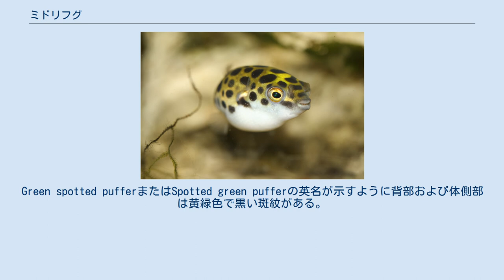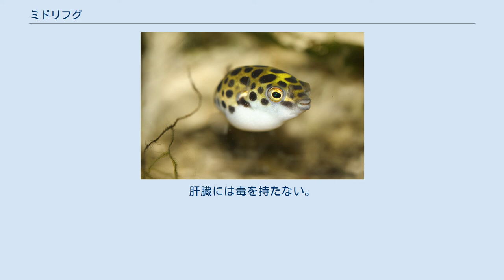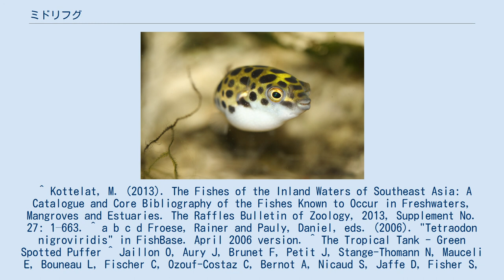ミドリフグ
ミドリフグ（緑河豚、学名：Dichotomyctere nigroviridis 英: Green spotted pufferfish）は、フグ科に属する魚類。
 体長は最大で17 cm。
Green spotted pufferまたはSpotted green pufferの英名が示すように背部および体側部は黄緑色で黒い斑紋がある。
腹部は白色である。
 インド、インドネシア、スリランカ、タイ等に分布する熱帯魚である。
 汽水性で、淡水域に遡上することも多い。
 食性は雑食性。
野生個体はおもに小型の無脊椎動物を捕食するほか、藻類その他の植物質も摂食する。
 観賞魚としてポピュラーであり、2-3 cm程度の幼魚が多くの熱帯魚店等で売られている。
同種または他の温和な魚と同一水槽で飼育可能な場合もあるが、攻撃性が強く、鰭や鱗をかじることも多いので、一般には単独飼育が勧められている。
飼育下では10 cmを超えない場合が多い。
 飼育下では生餌あるいはアカムシ（ユスリカの幼虫）等の冷凍餌を好むが、ごく初期の頃から固形配合飼料に慣れさせれば人工飼料でも食べる場合もある。
硬い餌を噛み砕く摂餌行動に適応して歯が伸び続け、伸び過ぎると摂餌が困難となるため、歯の先端を切る必要が生じる。
水槽にサンゴの小片を入れておくとそれを齧り、歯の伸び過ぎを防止できる場合がある。
 短期的には淡水での飼育も可能だが、長期飼育には塩分が必要である。
幼魚時は海水の1/4程度の塩濃度が適する。
成魚は主に海で活動すると考えられているので、成長にともなって飼育水の塩濃度を増やし、成魚では半海水以上とするのがよいとされている。
海水濃度とした方が長生きするという意見もある。
適温は24-28℃、海水に近いpH8程度のアルカリ性が好適である。
 ゲノムサイズが既知の脊椎動物中、最小のゲノムを有することから、遺伝学におけるモデル生物として選択されている。
2004年には本種ゲノムのドラフト配列が発表された。
 本種もトラフグなどと同様にフグ毒（テトロドトキシン）を持つ。
毒量は皮膚に多く、消化管・筋肉には少ない。
肝臓には毒を持たない。
飼育個体が毒化するかどうかは不明である。
^ Kottelat, M. (2013). The Fishes of the Inland Waters of Southeast Asia: A Catalogue and Core Bibliography of the Fishes Known to Occur in Freshwaters, Mangroves and Estuaries. The Raffles Bulletin of Zoology, 2013, Supplement No. 27: 1–663.